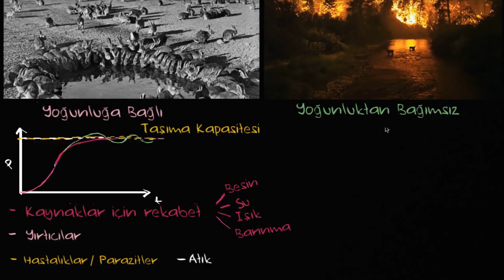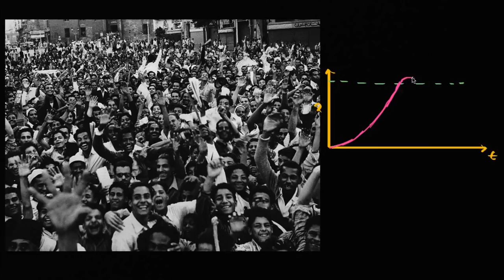Popülasyonun Düzenlenmesi (Fen Bilimleri) (Biyoloji)